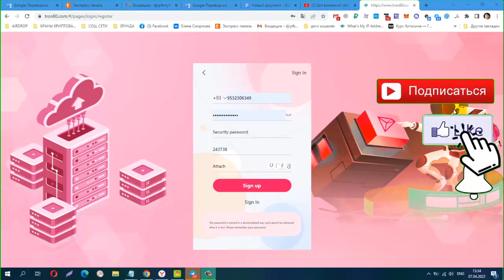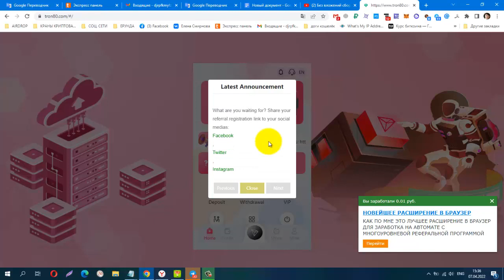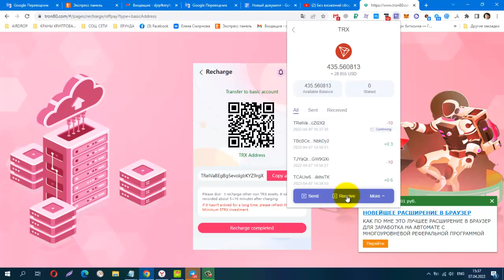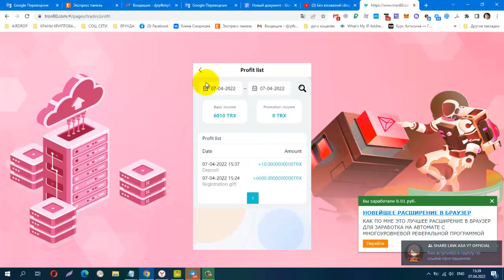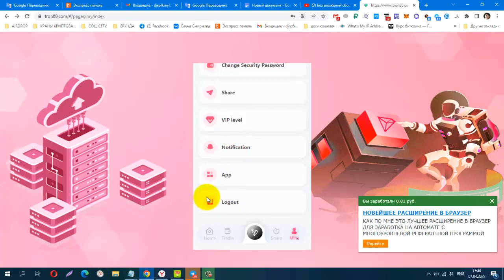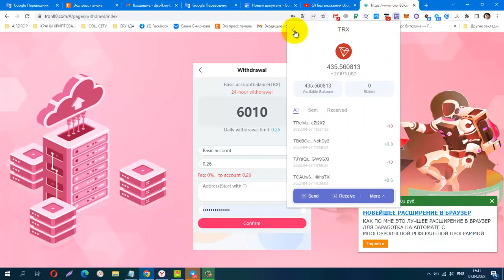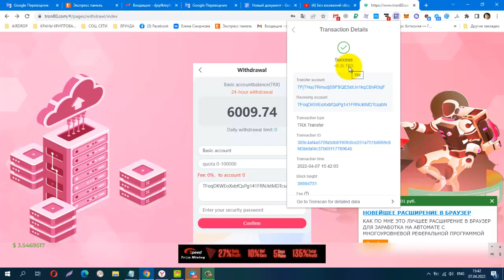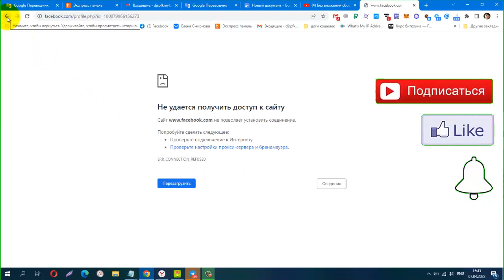TRON80 Best TRON Mining Farms in 2022, мин деп от 5 trx, Майнинг TRON Tron Mining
NEW PRESENT New (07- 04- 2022)